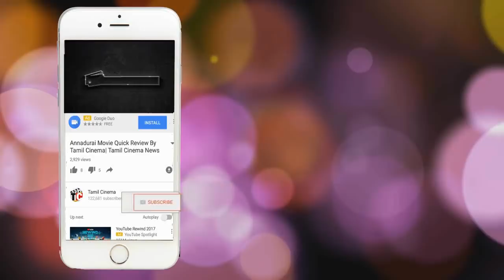பிள்ளைகளுடன் சடலமாக மிதந்த இளம்பெண்: கொலை செய்யப்பட்டார்களா?| Tamil Cinema News